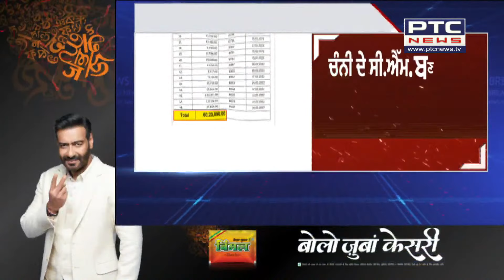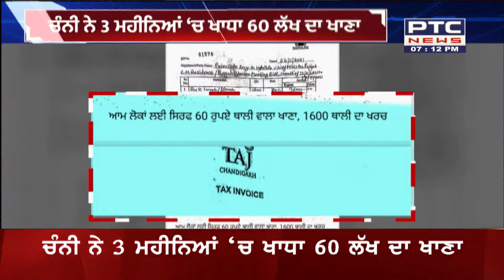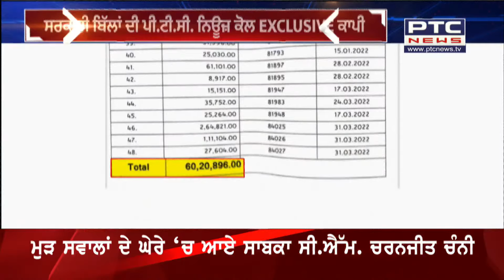Former CM Channi ate Meals Worth 60 lakh in 3 months: ਚੰਨੀ ਨੇ 3 ਮਹੀਨਿਆਂ 'ਚ ਖਾਧਾ 60 ਲੱਖ ਦਾ ਖਾਣਾ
ਸਵਾਲਾਂ ਦੇ ਘੇਰੇ ਵਿੱਚ ਚਰਨਜੀਤ ਚੰਨੀ
ਚੰਨੀ ਨੇ 3 ਮਹੀਨਿਆਂ 'ਚ ਖਾਧਾ 60 ਲੱਖ ਦਾ ਖਾਣਾ